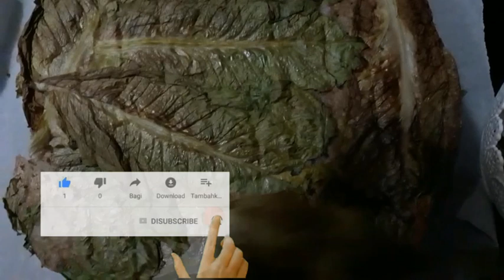ምርጥ የዖም የሰላጣ ድፎ ደቦ ሰርታችሁ ቅመሱት